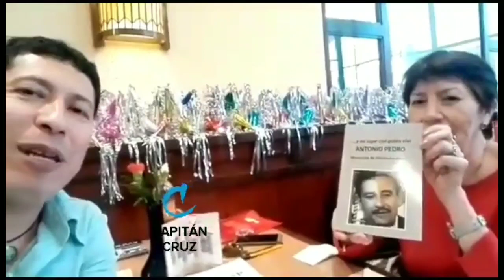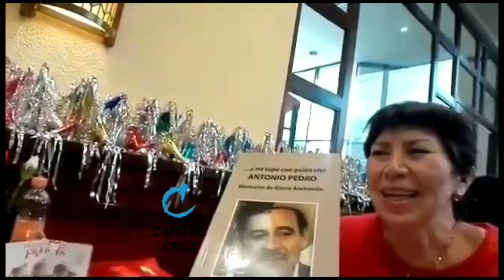Y NO SUPE CON QUIEN VIVÍ... MEMORIAS DE GLORIA ANCHONDO LIBRO ANTONIO PEDRO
La única persona con autoridad moral para hablar del tema Antonio Pedro Pedro Infante es nuestra querida amiga Gloria Anchondo y aquí deja plasmado mucho en este bello y fascinante libro.
Hay quien sin éxito ha querido desacreditar a su persona, gente sin escrúpulos por envidia, odio y misoginia en su cabeza de torta aplastada y delirante.

Aquí amamos, respetamos y DEFENDEMOS a Gloria.

Quien ama y defiende a AntonioPedro lo hace también con GloriaAnchondo

Capitán Cruz. De no existir previa autorización, queda expresamente prohibida la publicación, retransmisión, edición y cualquier otro uso de los contenidos.

 Capitán Cruz ® es una idea original de entretenimiento puro sobre Cine Mexicano,con anécdotas de películas, sus locaciones, actores, canciones, haciendo énfasis en el ídolo inmortal Pedro Infante (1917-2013) todo con base al artículo 19° de la Declaración Universal de los Derechos Humanos de 1948 y en los artículos 6⁰ y 7º de la Constitución Política de los Estados Unidos Mexicanos.